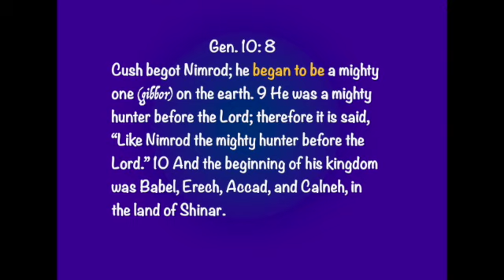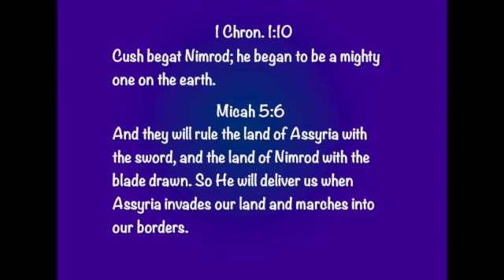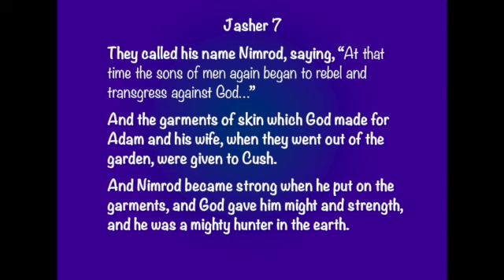Nimrod First King of the World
Nimrod is mentioned a few times in Scripture.
Much more in the pseudepigrapha, like Jasher.
But he is hidden throughout ancient history and culture as a god or hero.